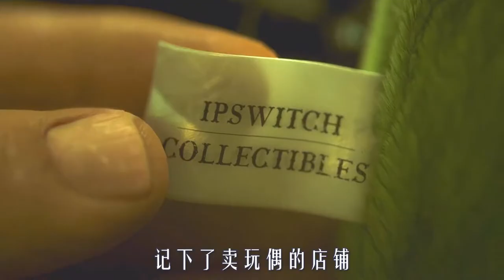未来人人都能长生不老，但不能生小孩，谁敢生就要被灭门，悬疑片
《爱死亡和机器人》